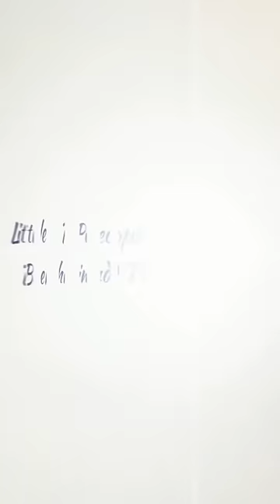Join Amy & Chris for a Live Conversation!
I'm excited to kick off the year with our first live session of 2024, and it's going to be a special one! Join me, Amy, Lisa Dixon and my wonderful husband, Chris Marek, on Thursday, January 11th at 4:30 pm PST. We'll be streaming live on Facebook, Instagram, YouTube, and TikTok, bringing our conversation right to wherever you are!

Reflecting and Sharing: Chris and I will look back on the topics and discussions that resonated most with us and you over the past year.

Real Talk: We'll share insights into our life, love, and the adventures of blending our worlds together.

Q&A Session: This is your time! We'll be answering your questions live, diving into topics you're curious about, and sharing more of our journey with you.

Setting the Scene for 2024: As we step into the new year, we'll discuss our hopes, dreams, and what we're looking forward to in the coming months.

We want to start the year right by connecting, sharing, and setting positive intentions together.

So, mark your calendars, set a reminder, and join us for a heartwarming and inspiring session. Bring your questions, your stories, and let's make this a truly interactive experience. Here's to a new year of joy, growth, and community!

With love,

Amy & Chris